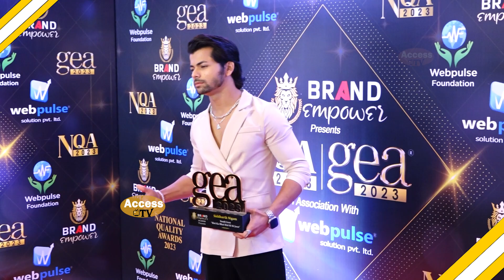Siddharth Nigam React On Kisi Ka Bhai Kisi Ki Jaan After Winning Global Excellence Awards 2023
Siddharth Nigam React On Kisi Ka Bhai Kisi Ki Jaan After Winning Global Excellence Awards 2023 | Access TV